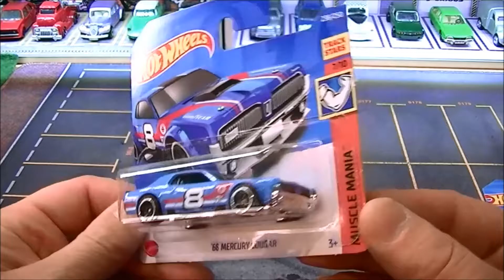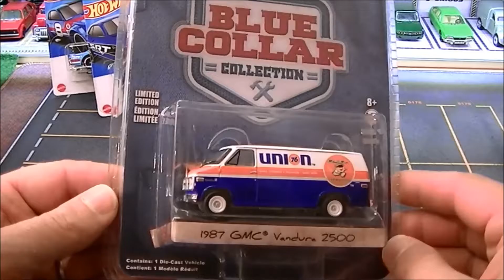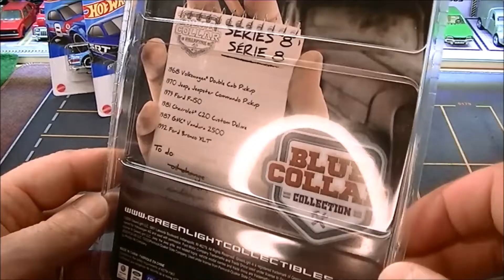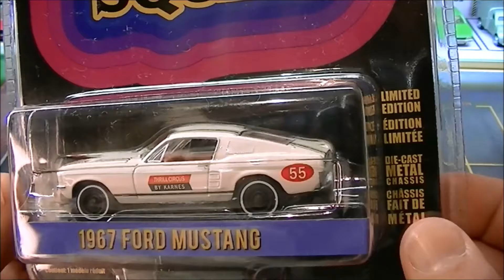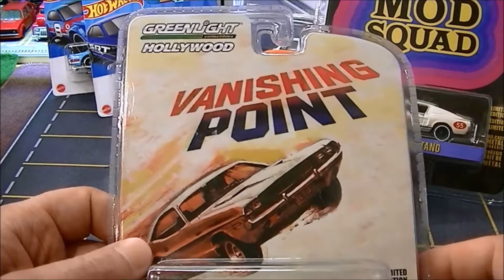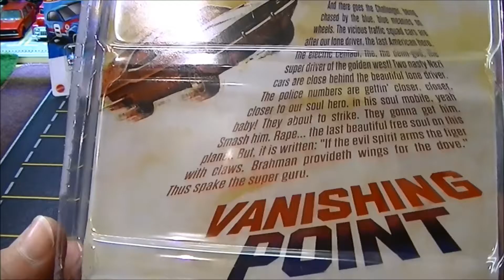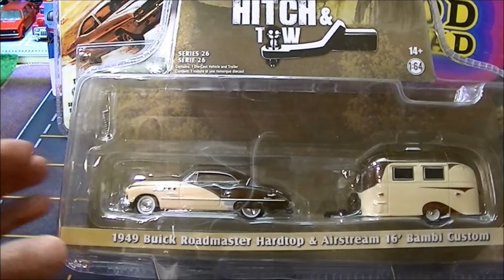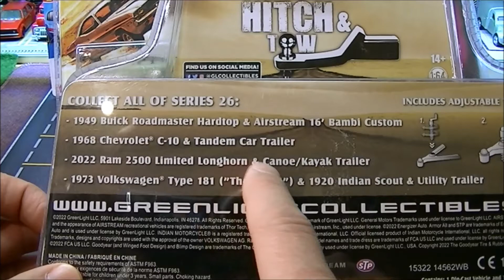Derniers achats ep 93 du Multi Fabricants mp4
Présentation des derniers achats !

QUINAZLAND la boutique en ligne

Bon visionnage ;)